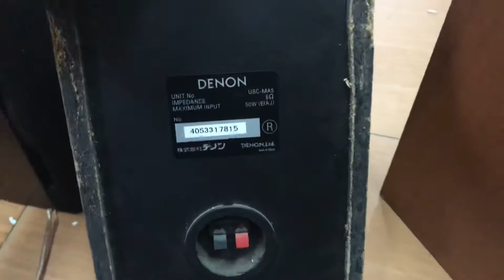Loa Denon MA5 giá rẻ. Vẫn giá khuyến mãi 990.000. Liên hệ 0966594581